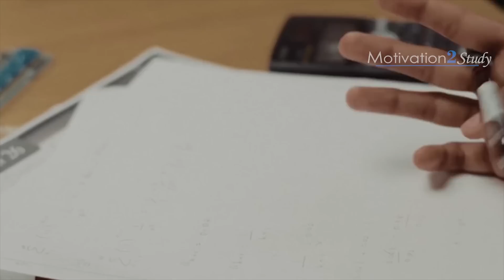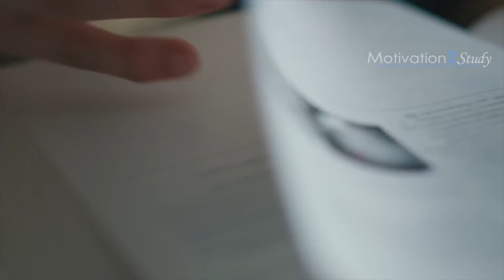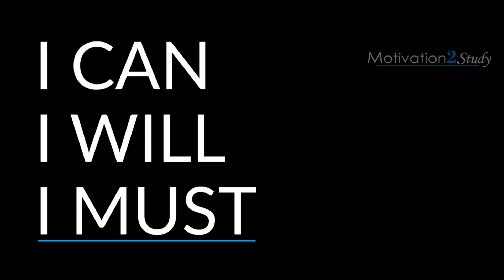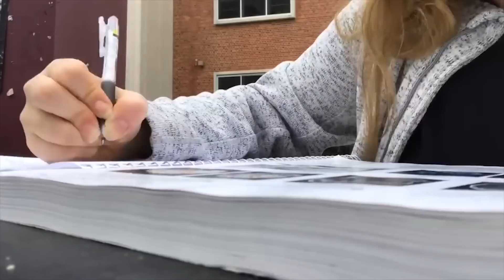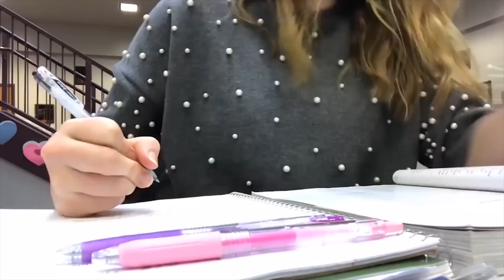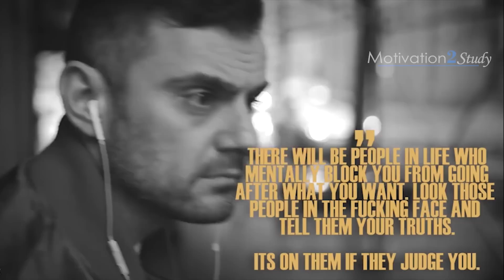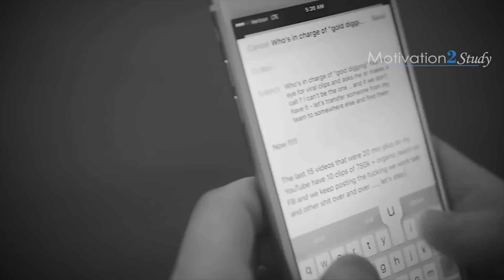I CAN, I WILL, I MUST - Study Motivation 2018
I Can, I Will, I Must! This speech by Eric Thomas is one of the greatest of all time.

►Speakers:
Eric Thomas
Jaret Grossman
Gary Vaynerchuk

►Videos Used:
1. I Can I Will I Must - Eric Thomas

VIDEO SOURCES / CREATIVE COMMONS WORKS

Video Sources:
►Eric Thomas:

►If you are the legal content owner of any material posted on this channel and would like it removed please read about fair use and then message us at for removal.